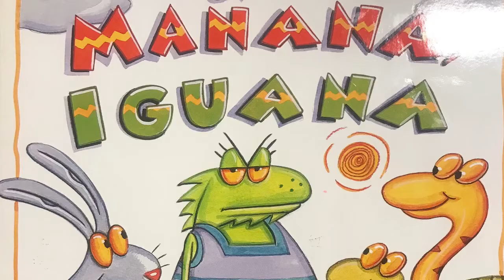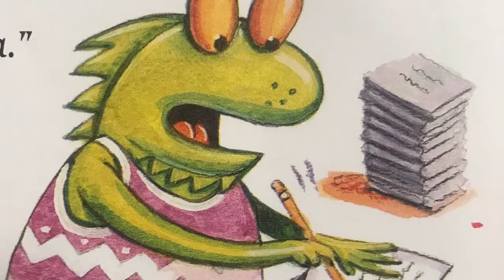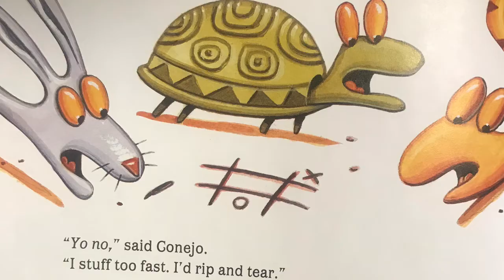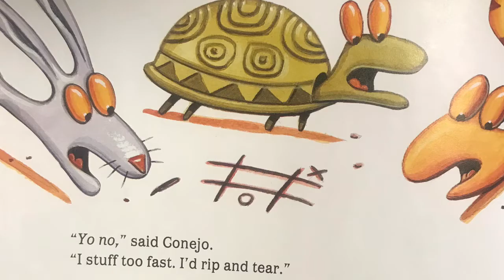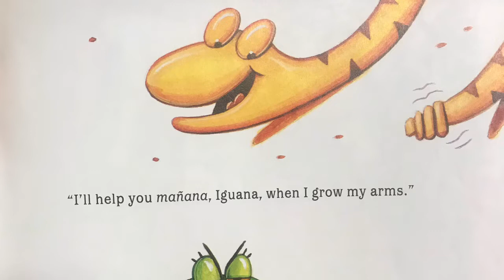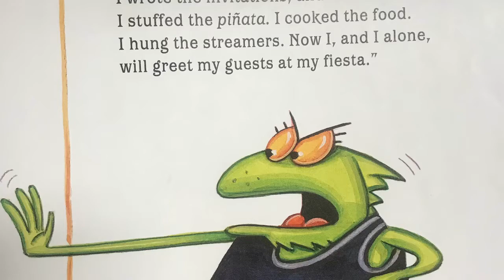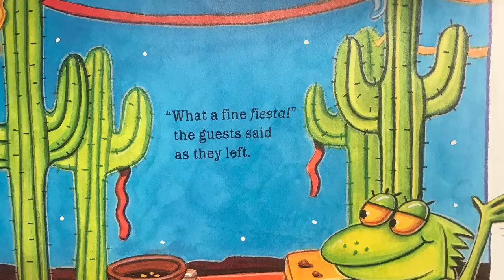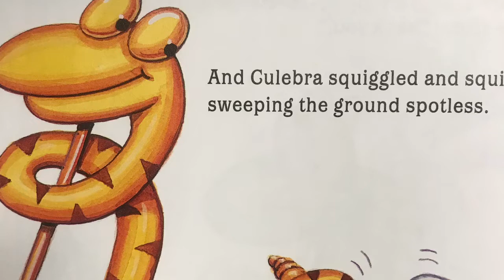Mañana, Iguana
By Ann Whitford Paul
Illustrated by Ethan Long